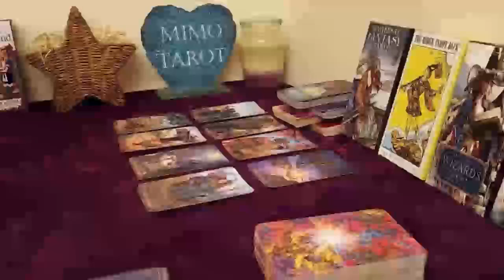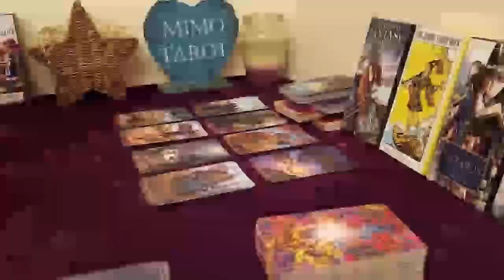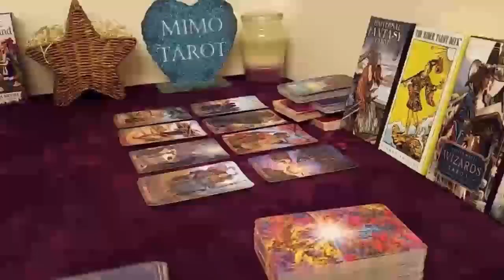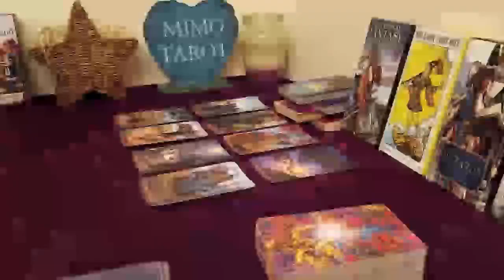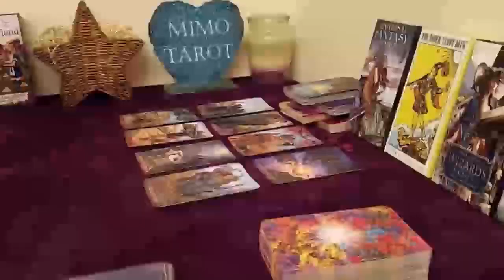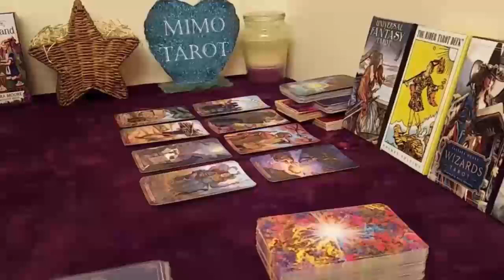AQUARIUS TAROT LOVE READING THEY WISH THEY KNEW THEN, WHAT THEY KNOW NOW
Aquarius, Aries, Cancer, Capricorn, Gemini, Leo, Libra, Pisces, Sagittarius, Scorpio, Taurus, Virgo, Scorpio ,Horoscope,April 2023,love

Aquarius
Aquarius today
Aquarius April